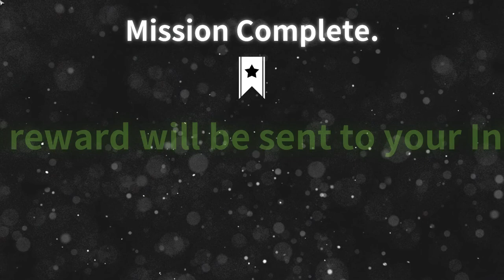【Black Squad実況】MDRでコレクションのTDM！【はいえんどう】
BLACK SQUAD(ブラックスクワッド) Steam版

AK系の武器はやっぱり得意じゃない！
キルはしているが思った通りにならないねぇ。